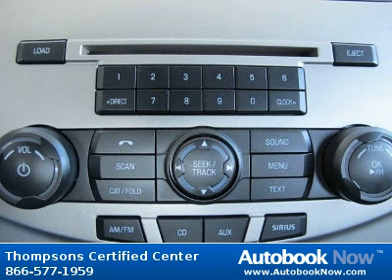2009 Ford Focus SES in Cameron Park CA for Sale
2009 Ford Focus SES
Stock #: TD11685D
Price: $11,995
Miles: 54,284
Trim: SES
Drivetrain: FWD